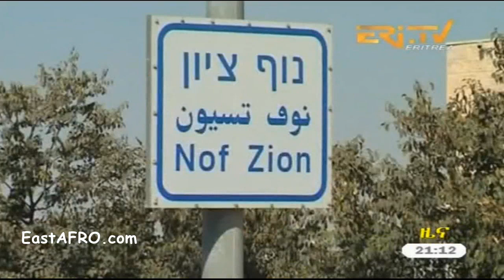Eritrean News ( October 27, 2017) | Eritrea ERi-TV